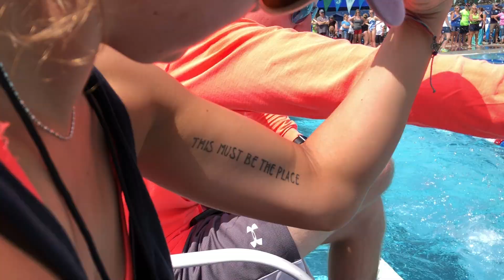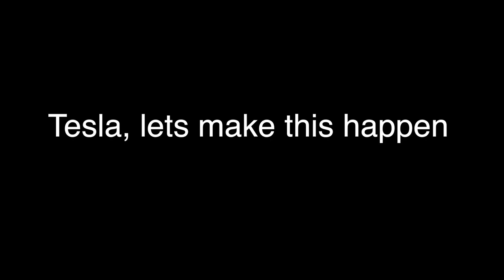Sorry Keely (Vlog 5)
Summer coaching fun and adventures.